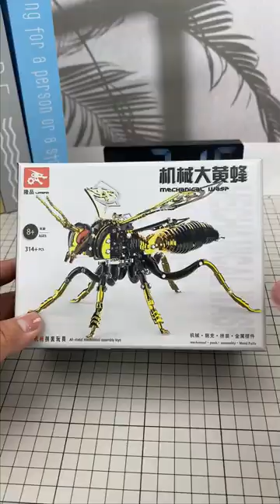3D metal puzzles wasp mechnical Alloy model kits assembly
3D metal puzzles wasp mechnical model kits DIY assembly